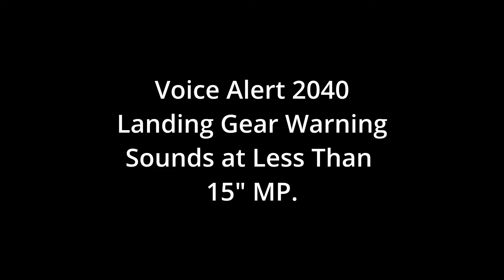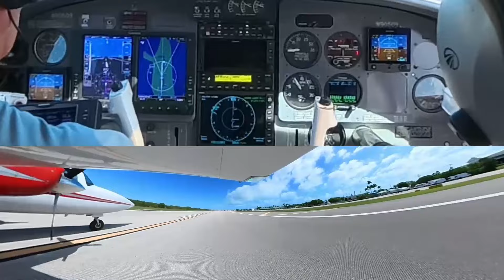Aerostar 600 landing at Marathon, FL with Microkit Solutions LHS-200-C & Voice Alert 2040 callouts.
Landing gear warning sounding with less than 15" MP at the first of the video and just before landing the LIDAR system height callouts can be heard followed finally by the S-TEC 3100 autopilot alerting with the double beeps the loss of Glideslope data upon landing.